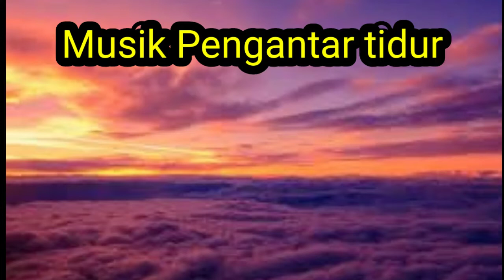Instrumental Insomnia Relaksasi|Video Audio||Tertidur Bersama Mimpi`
Relaksasi Insomnia dengan iringan musik Audio yang Indah di telinga anda membuat tubuh anda relak sejenak dan tertidur pulas sampai pagi, semoga video ini dapat menghibur dan bermanfaat untuk teman semua dimanapun berada, salam dari team creator youtuber kami.